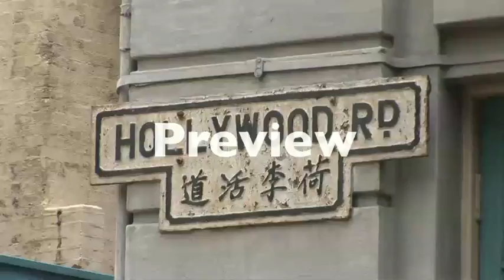Stock Footage World